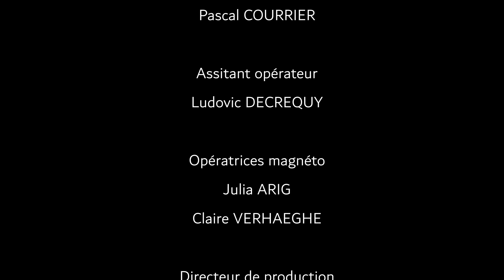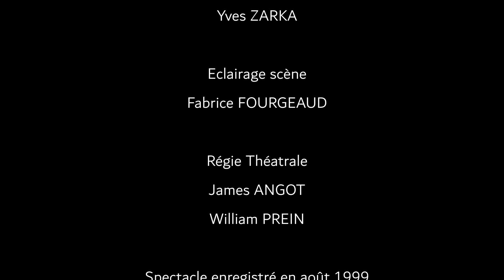Histoires de vacances - Spectacle complet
Août 1999, Guy Montagné s'est installé sur la petite scène du Théâtre de Dix heures pour passer ses vacances. Il lit au public les cartes postales qu'il a reçues de ses personnages favoris, Matthieu le paysan, Raoul le dégueulasse, le général Buzard et sa bande de petits salopards, etc.